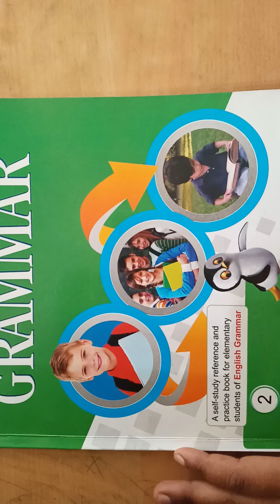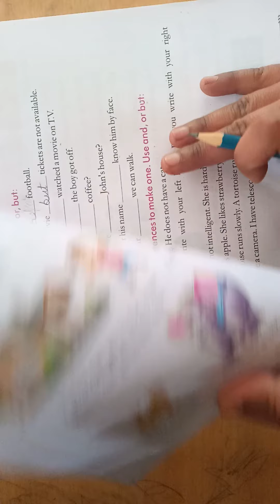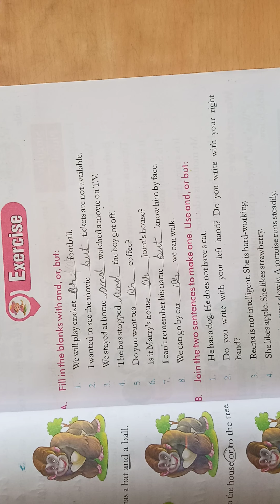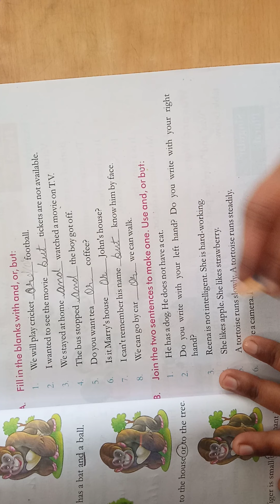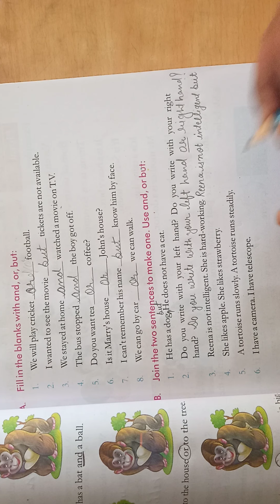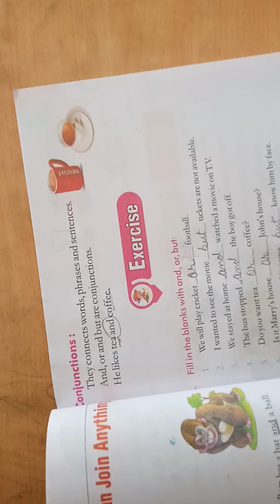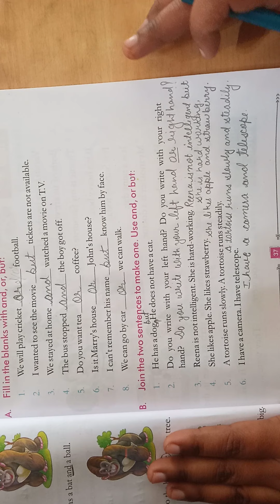Class-2nd Eng grammar Ch-11 p2